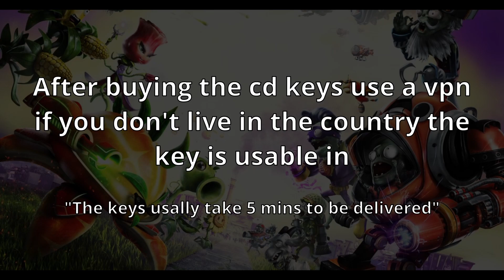How To Get CDKEYS CHEAP! For Xbox Series X/S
- Useful Links -

- End -